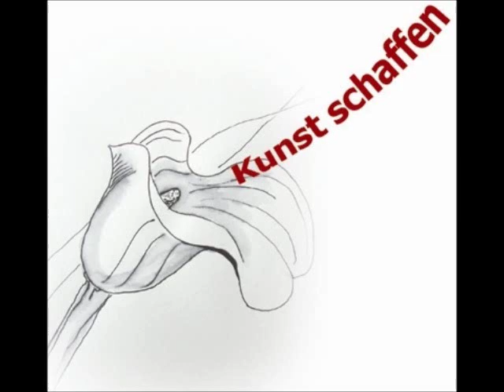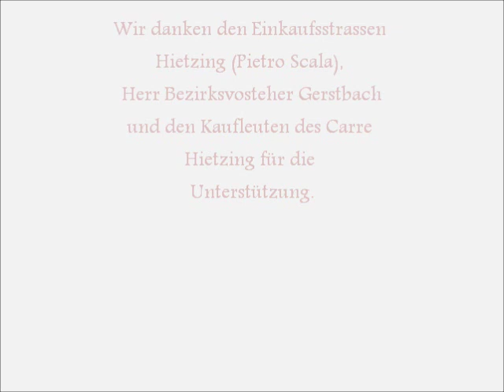Künstlerische Parkbankgestaltung Carre Hietzing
Am 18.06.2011 gestalteten 4 unserer Mitglieder ( Eva Fellner, Christine Cezanne Thauss, Gerald Grünwerth und Veronika Junger) in einer Gemeinschaftsaktion die Parkbänke im Carre Hietzing.
Viele Besucher nutzten die Möglichkeit mit Künstlern zu sprechen bei der Arbeit zuzusehen.
Aus Schönbrunn kam sogar FU-HU um seine eigene Bank zu besichtigen.